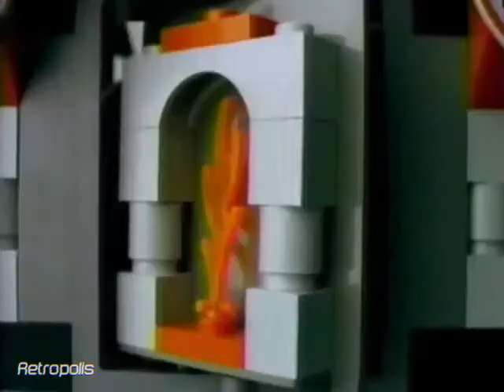1997 Lego System Fright Knights Toy Commercial